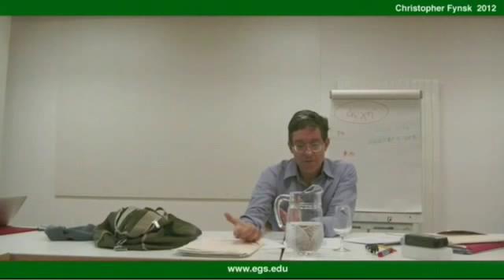Christopher Fynsk. Public, Alterity, Equipment. The Origin of the Work of Art Heidegger. 2012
Christopher Fynsk has been the Director of the Centre for Modern Thought as well as the head of the School of Language and Literature at the University of Aberdeen since 2005. He also currently holds the Maurice Blanchot Chair for Continental Philosophy at the European Graduate School in Saas-Fee, Switzerland. Previously he taught at SUNY Binghamton where he was co-director and founder of the Philosophy, Literature and Theory of Criticism department.

Internationally recognized as a Heidegger scholar and literary theorist, Christopher Fynsk has worked extensively with Philipe Lacou-labarthe and Jean Luc Nancy as well as others over the course of his career. In his book Heidegger; Thought and Historicity (1986), Fynsk examined Heideggers notions of human finitude and difference, especially through an examination of the role of mitsein in Being and Time. In later works, Fynsk has taken up the idea of language (that there is language) and its relation to being. His book Infant Figures: The Death of the Infans and Other Scenes of Origin (2000) continues this engagement with language. A meditation on death and language using the texts of Jacques Lacan and Maurice Blanchot, as well as the images of Francis Bacon, Infant Figures describes an emergent figuration that attends a human subjects birth to language.

Amongst Chris Fynsks published works are Typography: Mimesis, Philosophy (1989), Heidegger: Thought and Historicity (1986), Politics Language and Relation: that there is language (1996), Infant Figures: The Death of the Infans and Other Scenes of Origin (2000), The Claim of Language: A Case for the Humanities (2004).